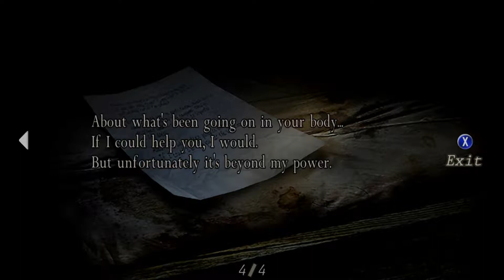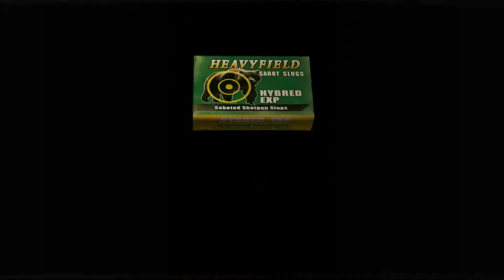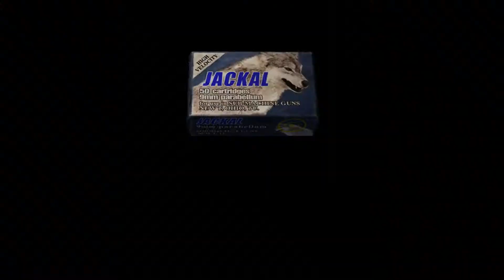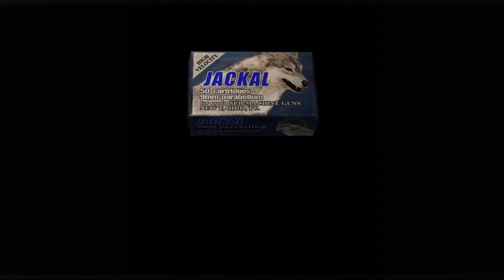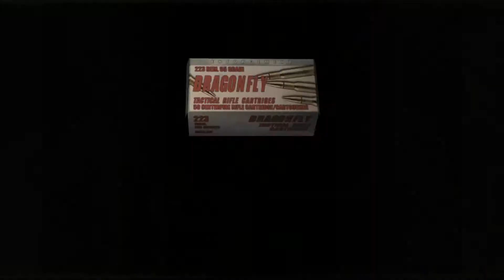Прохождение Resident Evil 4: Ultimate HD Edition - Глава 4: Церковь (1080р)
Глава 4: Церковь (1080р)